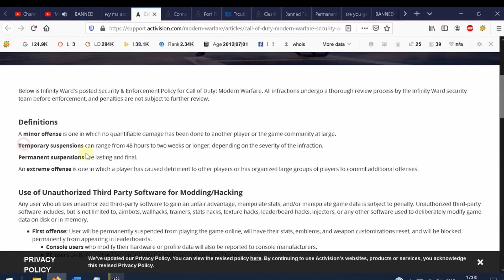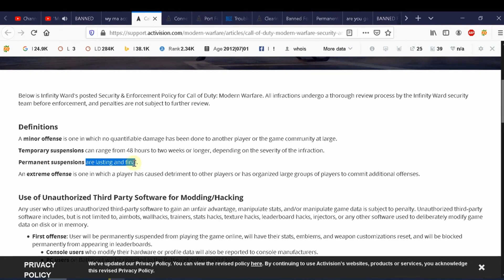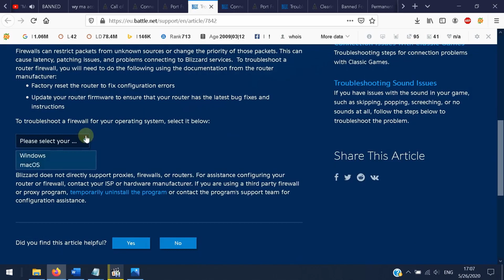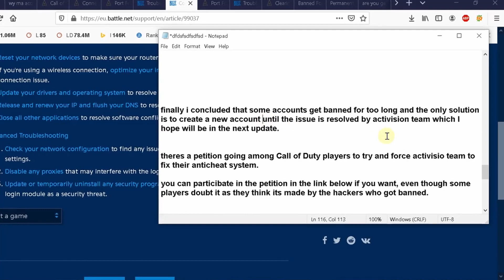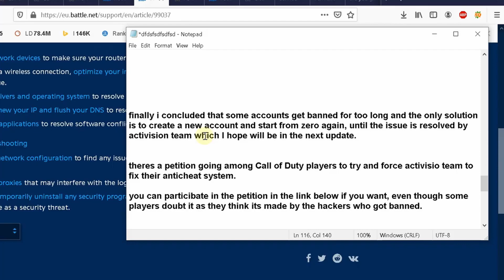شرح انواع الحظر في للعبة وور زون وكيفة التخلص منها. البلوك مؤقت و البلوك النهائي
في هذا الفديوا ساشرح لكم انواع الحظر في للعبة وور زون وما هو الحل النهائي للمشكلة الحظر

اتمنى ان ينال الفديوا اعجابكم